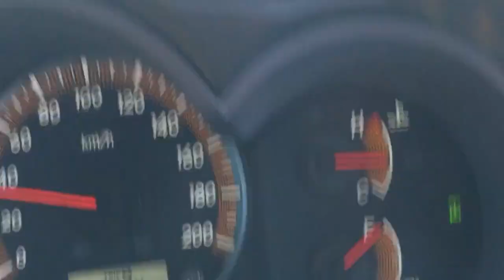Yalata mulloway 2018